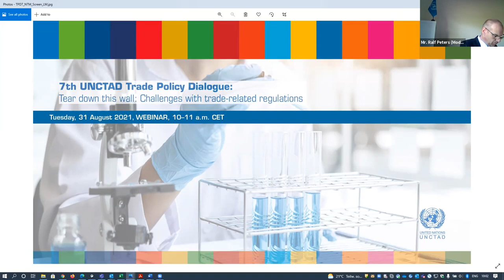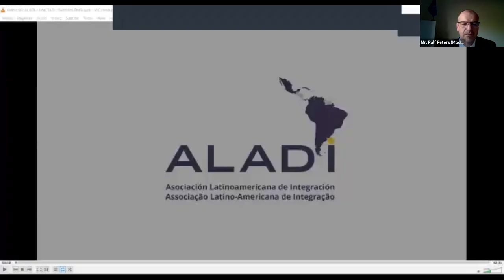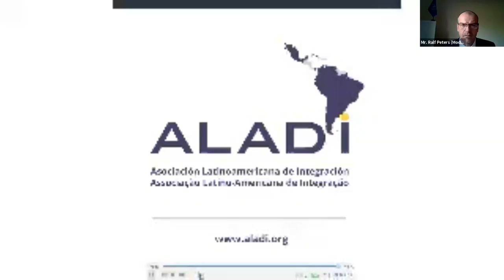7th UNCTAD Trade Policy Dialogue: Challenges with trade-related regulations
Trade related regulations including technical regulations (SPS, TBT) protecting safety, health and the environment are needed and increasingly used - but also generate trade costs that are three times higher than tariffs.

These non-tariff measures (NTM) can also become non-tariff barriers (NTB) if they intend to affect trade or are poorly implemented. Small economies and companies as well as vulnerable groups are disproportionately affected.

The webinar focuses on transparency and regulatory cooperation efforts in Asia, Europe and Latin America and the global leadership of Africa’s AfCFTA NTB resolution mechanism.